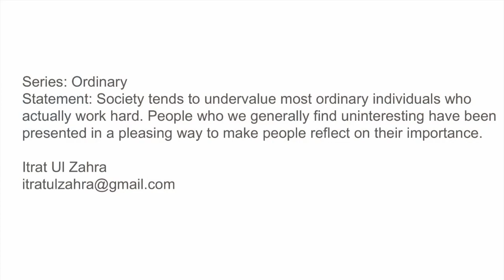Ordinary Series (figurative oil painting)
Figure painting